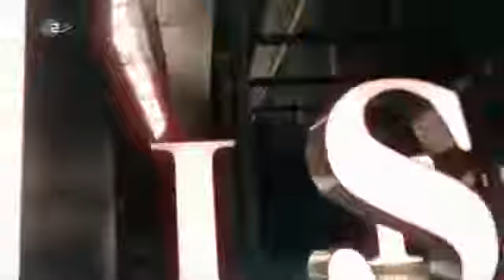Napoleons große Liebe Doku deutsch